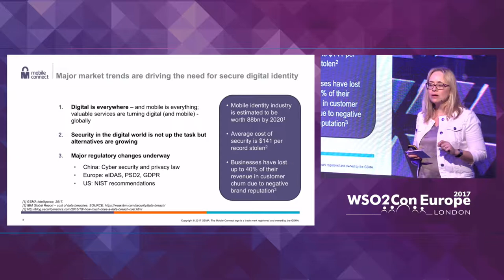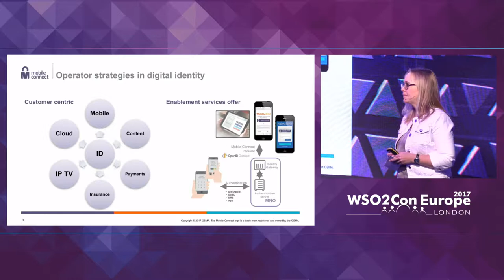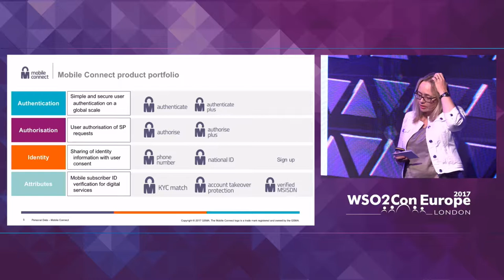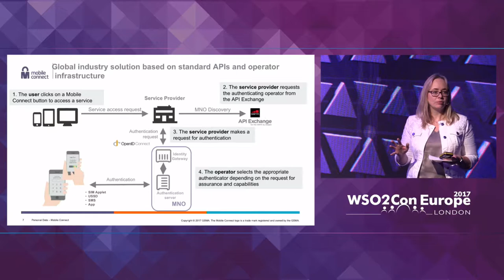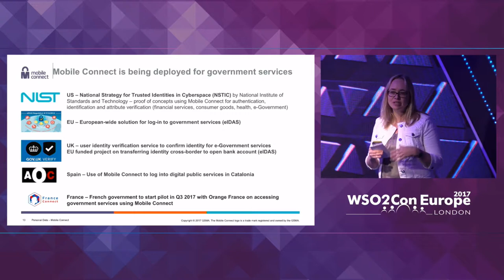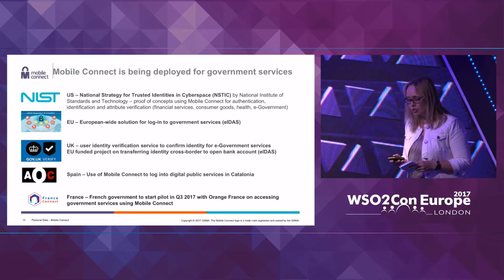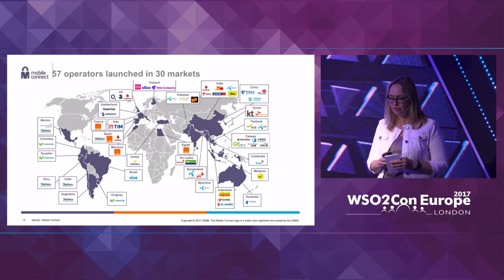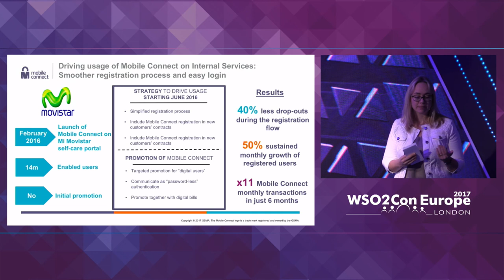Keynote: Mobile Identity in the Digital Economy, WSO2Con EU 2017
Marie Austenaa, VP, Head of Personal Data & Mobile Identity at GSMA presented her keynote on "Mobile Identity in the Digital Economy" at WSO2Con EU 2017 on 6th of November at London.